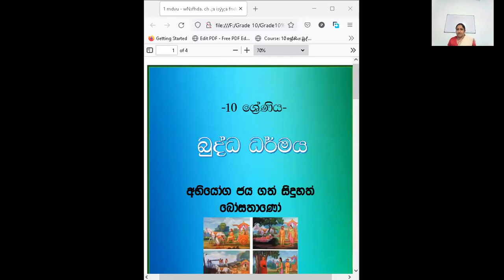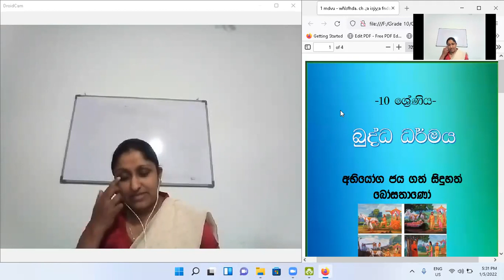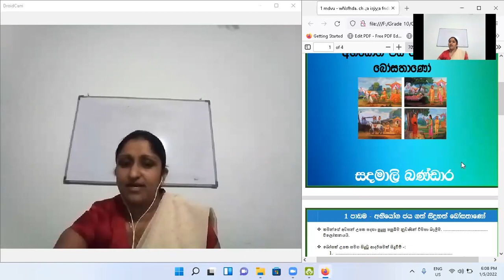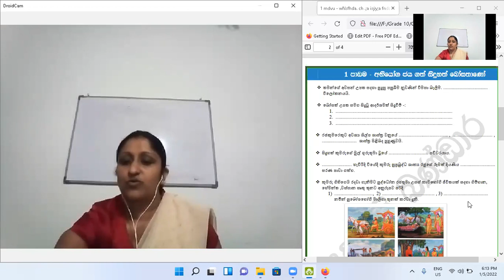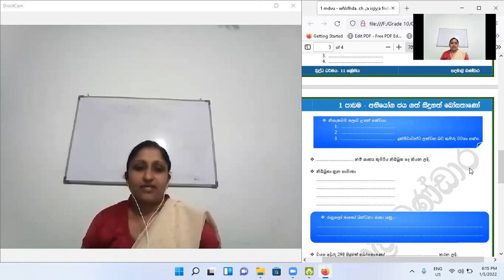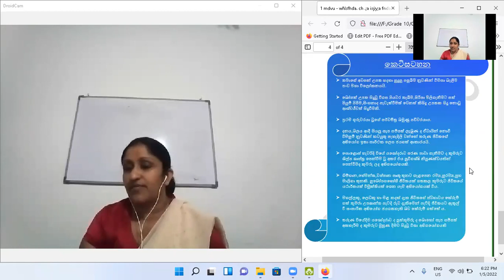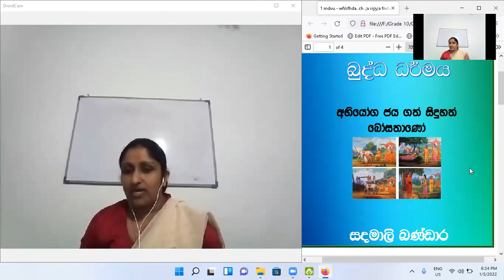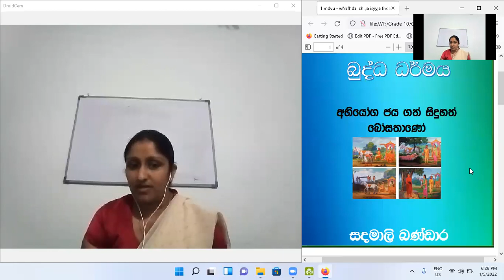2022/01/05 | Grade 10 (2022) | Class Recoding